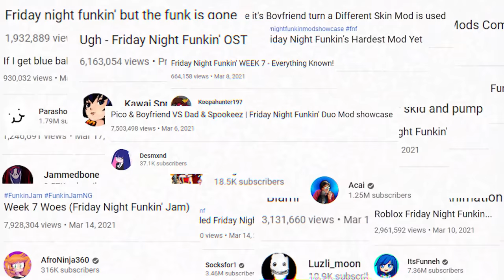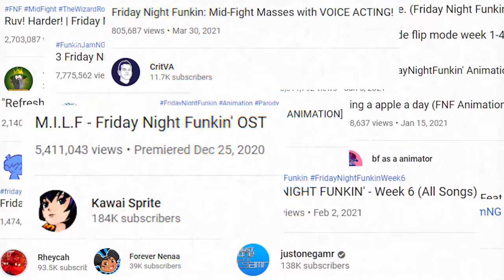Friday Night Funkin: The Full Ass Game Kickstarter Trailer